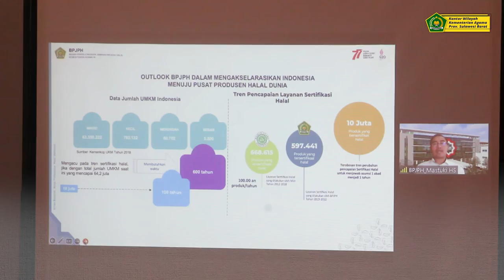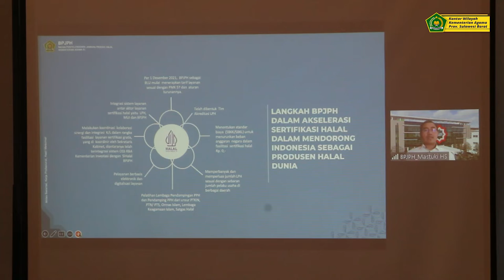BPJPH Selenggarakan Public Hearing dan Temu Konsultasi Pendampingan PPH Di Sulbar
Mamuju (Humas Kanwil) - Demi terlaksananya percepatan layanan sertifikasi halal di Sulawesi Barat, Kementerian Agama melalui Badan Penyelenggara Jaminan Produk Halal (BPJPH) menyelenggarakan Public Hearing dan Temu Konsultasi Pendampingan proses produk halal, selasa (23/08).

Menurut Kepala Pusat Registrasi dan Sertifikasi Halal BPJPH Matsuki melalui sambungan zoom mengatakan bahwa Sulawesi Barat menjadi provinsi ke-22 tempat diadakannya Public Hearing. Harapannya, dengan digelarnya kegiatan ini pelaku usaha jadi makin sadar halal.

Berbekal harapan sadar halal ini, BPJPH membawa target besar yaitu akselerasi 10 juta produk bersertifikat halal dalam mendukung pemulihan ekonomi nasional.

Pada dasarnya sertifikat halal adalah alat bagi pelaku usaha dalam memberikan pelayanan terbaiknya kepada konsumen dengan memproduksi dan menyediakan produk yang halal thayyib yang berkualitas, yang aman, sehat, bergizi dan baik konsumsi.

Oleh sebab itu, BPJPH selaku Badan Penyelenggara Jaminan Produk Halal yang dimandatkan Undang-undang memberikan kemudahan untuk pelaku usaha dalam proses sertifikasi halal melalui jalur self declare.

Dalam penjelasannya, para pelaku usaha diharapkan dapat mengikuti proses sertifikasi halal melalaui self declare yaitu pengajuan secara langsung dan perenyataan secara langsung dari pelaku UMK bahwa produknya bisa dinyatakan halal.

"Semua UMKM mengajukan sertifikat halal melalui sistem informasi halal ptsp.halal.go.id, nanti akan diajarkan secara langsung oleh tim, termasuk OSS karena ketika mengajukan ke sistem informasi halal para pelaku telah harus memiliki Nomor Induk Berusaha (NIB)", jelas Kapus.

"Karena harus memiliki NIB maka seluruh data yang ada akan langsung bisa ditarik kedalam sistem dan pelaku usaha tidak perlu mengisi kembali data-data dasar", urainya lebih lanjut.

"Setelah itu pelaku usaha mengisi data tambahan yang diperlukan di dalam ptsp.go.id, lalu pelaku usaha mengajukan sertifikasi halal kemudian menjadi tugas pendamping-pendamping untuk melakukan verifikasi dan validasi terhadap pengajuan dari pelaku usaha. Jika dokumen telah memenuhi syarat berlanjut ke sidang fatwa bersama MUI, jika memenuhi syarat halal maka kemudian menjadi dasar BPJPH menerbitkan sertifikat halal", jabar Matsuki secara detail.

Di akhir sambutannya Matsuki mengatakan akan terus menggelar public hearing ini ke seluruh provinsi di Indonesia. "Kami ingin menyapa para pelaku usaha dan mendapat masukan untuk bersama-sama kita membangun ekosistem halal karena komitmen halal ini bukan saja tanggung jawab BPJPH dan pemerintah tapi juga tanggung jawab masyarakat bersama," kata Mastuki.

Sejalan dengan hal tersebut Kepala Kantor Wilayah Kementerian Agama Provinsi Sulawesi Barat, Dr. Muflih menjelaskan betapa pentingnya bimbingan teknis kepada pelaku usaha melalui pendampingan proses produk halal terhadap dokumen-dokumen persyaratan pengajuan sertifikasi halal yang bertujuan terlaksananya percepatan layanan sertifikasi halal dan bersinergi dengan pemerintah (instansi terkait).

"Alhamdulillah, ada dari BPOM Mamuju, Dinas Kesehatan Sulbar, Dinas Penanaman Modal dan Pelayanan Terpadu Satu Pintu Sulbar, Dinas Perdagangan, Perindustrian, Koperasi dan UKM Sulbar, serta Majelis Ulama Indonesia Sulbar yang diharapkan mampu memberikan keuntungan dan mendatangkan profit bagi pelaku usaha mikro dan kecil terjaminnya kehalalan sebuah produk setiap konsumen," ujar Kakanwil.

Lebih lanjut, Mantan Kepala Bidang Bimas Islam ini mengungkapkan dengan sinergitas instansi terkait mulai dari Kementerian Agama, Dinas Kesehatan Sulbar, Dinas PerindagKop dan UKM Sulbar, Balai POM Mamuju, serta Majelis Ulama Indonesia Sulbar bagaimana proses pendampingan lahirnya produk halal yang mudah dan lancar.

Dalam laporan ketua panitia, H. Suharli menyampaikan bahwa peserta yang ikut dalam kegiatan ini sebanyak 100 orang. Terdiri dari Pelaku Usaha Mikro/Kecil 70 orang, Lembaga Pendamping (LP3H) 5 orang, Pendamping PPH (P3H) 10 orang, DPMPTSP 5 orang, Dinas Kesehatan 2 orang, Dinas Perindustrian, Perdagangan Koperasi dan UKM 4 orang, Dinas Pertanian dan Peternakan 2 orang dan Satgas Layanan Halal 2 orang.